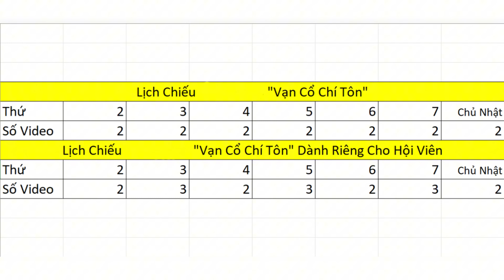Vạn Cổ Chí Tôn Chap 1366 - 1367 - 1368 | Vi Thanh Đến